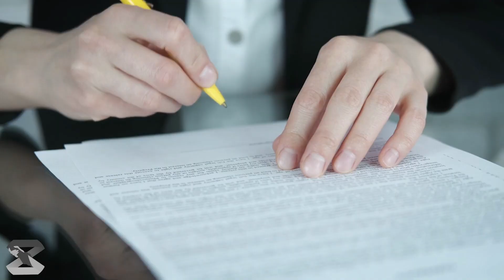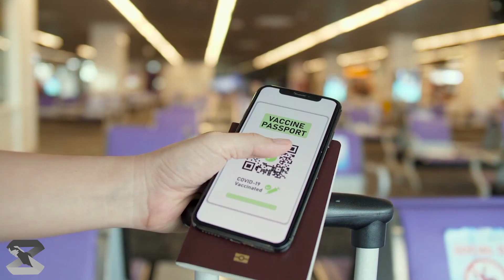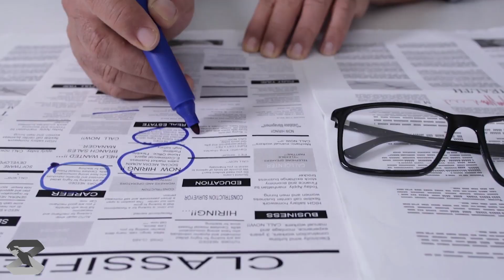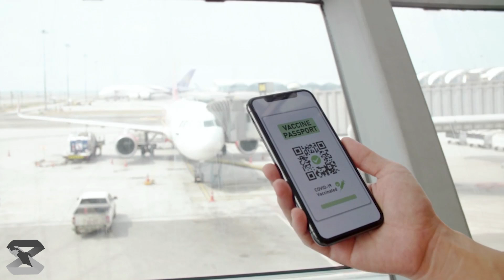OFW na CPA, namasukan bilang domestic helper sa Saudi, pinagsisihan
BANTAY OCW FOUNDATION INC. presents
BANTAY KASO

BEVERLY YAMAS
OFW

Create Beautiful Designs with CANVA!